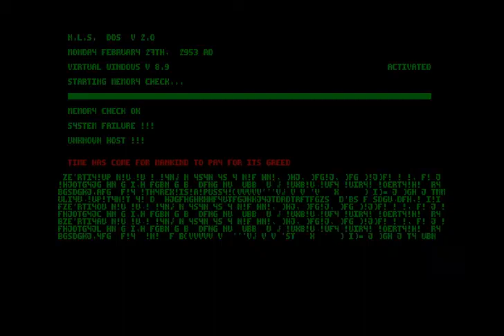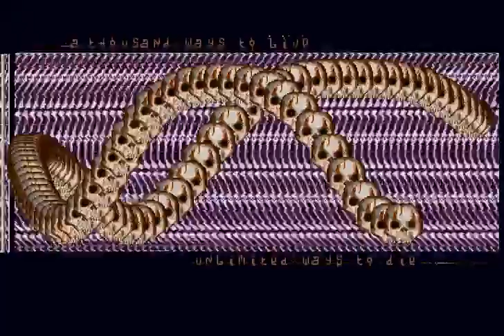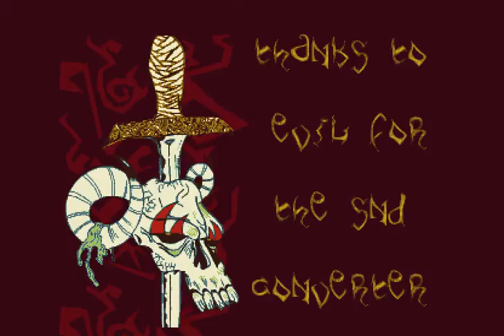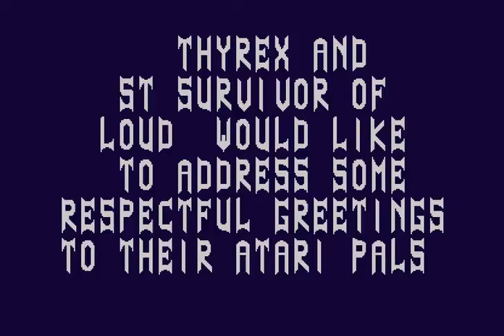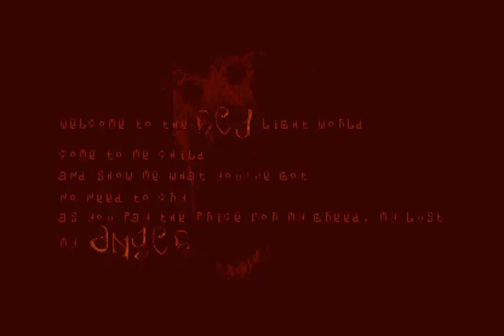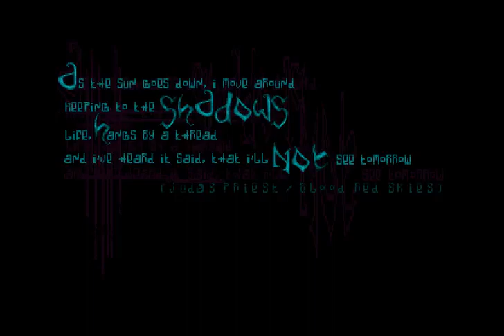Atari ST - Waiting For The Apocalypse